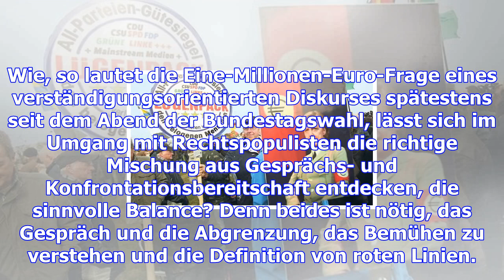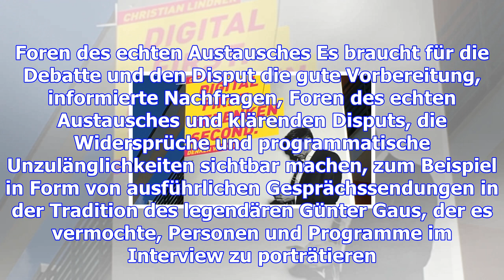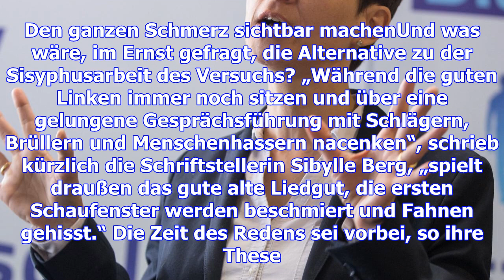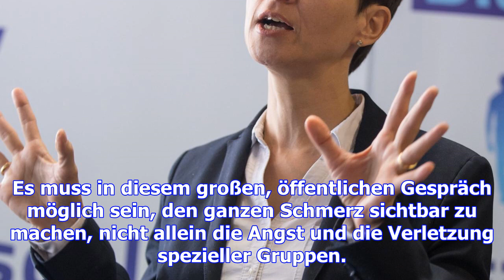Raus aus der abwertungsspirale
Wie, so lautet die Eine-Millionen-Euro-Frage eines verständigungsorientierten Diskurses spätestens s...